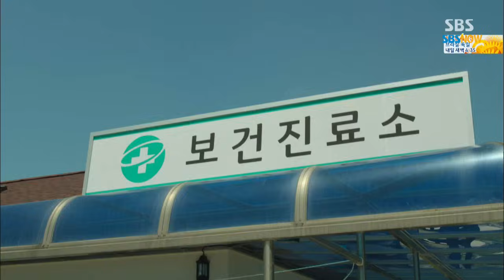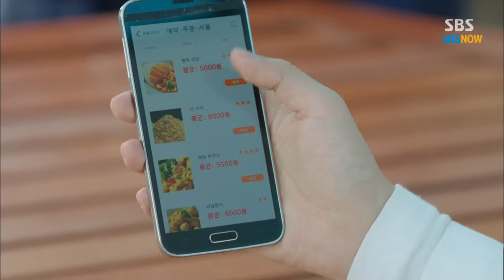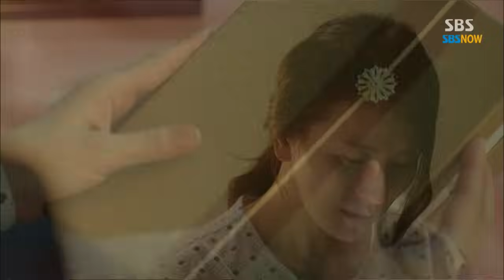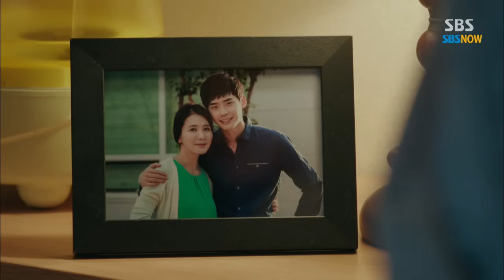SBS [닥터이방인] - 운명을 믿나요? 그동안 사랑해주셔서 감사합니다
SBS 월화드라마 닥터이방인 최종회
Doctor Stranger
본방송 Tue(화) 10:00PM
재방송 Sat(토) 01:20PM (19회,최종회연속)